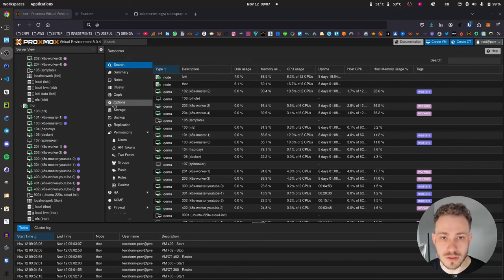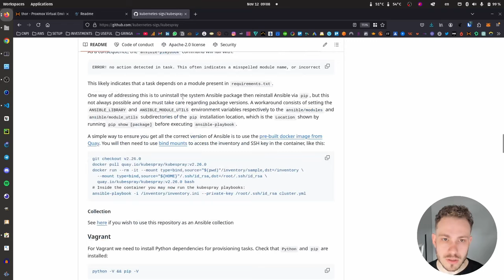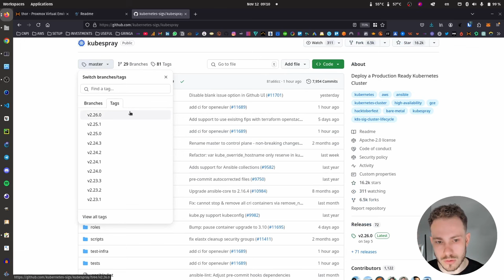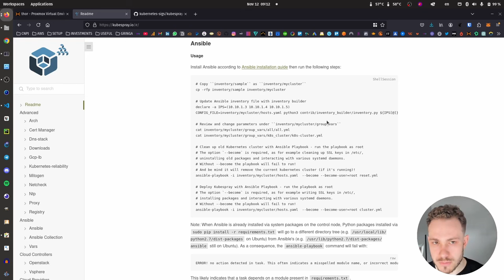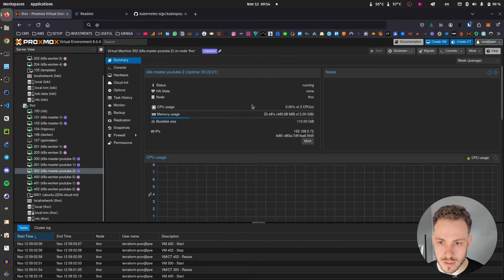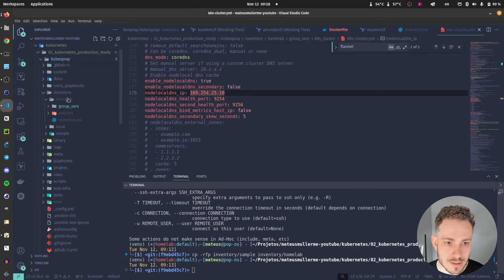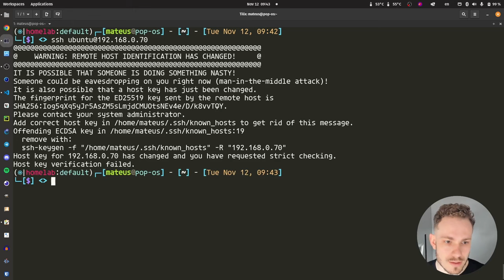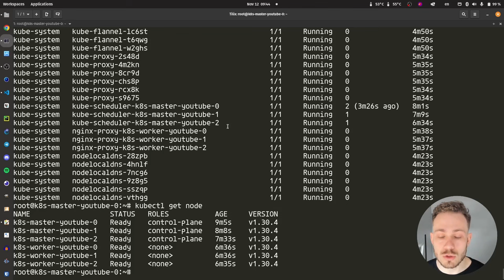Como criar um cluster Kubernetes MULTI-MASTER com Kubespray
Já pensou em criar um cluster pronto para produção com apenas um comando? Pois é...